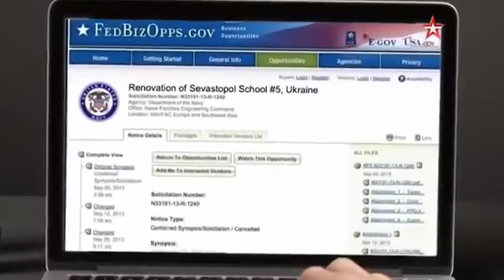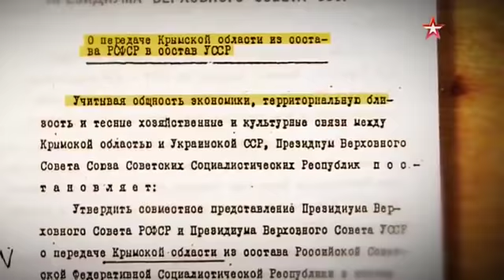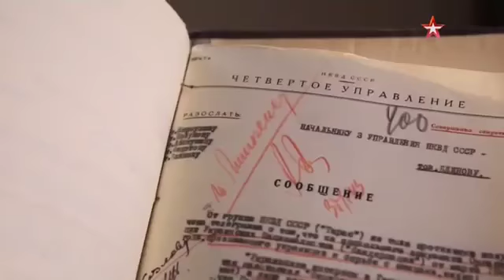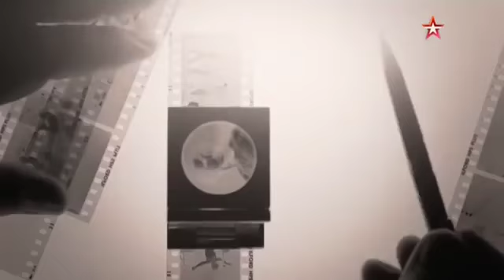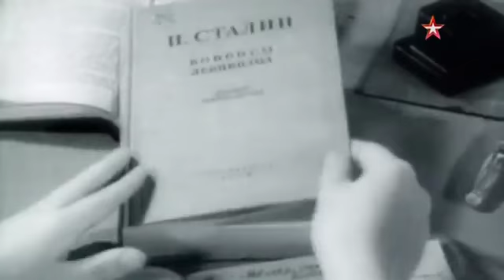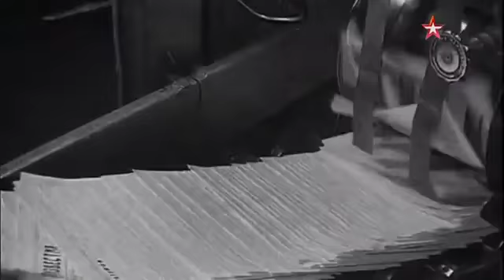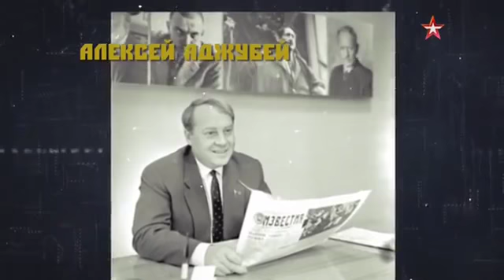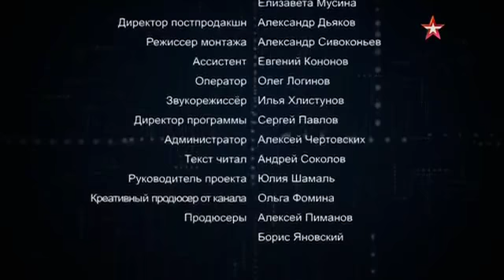Е.Ю.Спицын на канале Звезда в программе "Код доступа. Никита Хрущев" (19.02.2018)